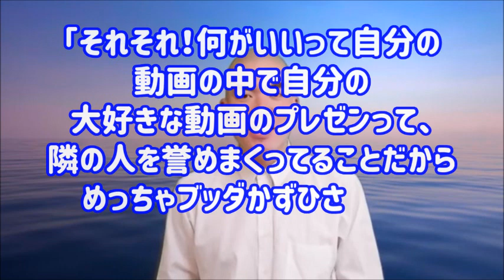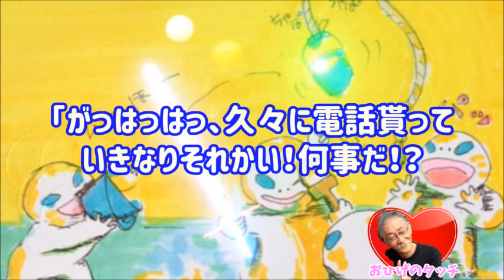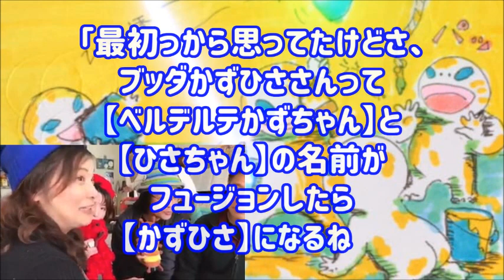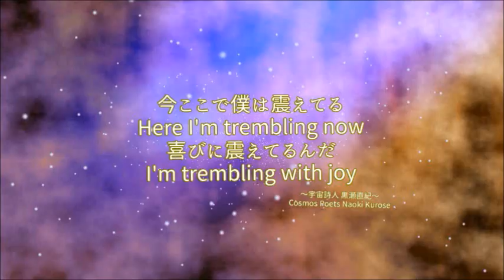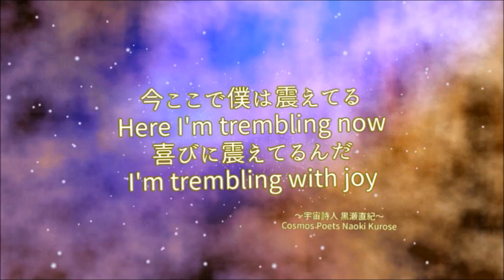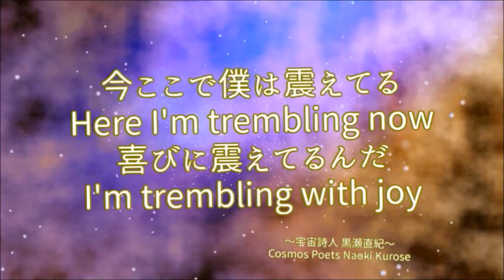【宇宙家族と愉快な仲間たち～輝いてる人ってどんな人？～】映像作家ヒシャ笑もん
2019年5月16日K203　ゆき(友紀)ちゃんお誕生日おめでとう〜。
その日に、悟りましたというブッダかずひささんの動画を発見し、ワクワク宇宙家族のみんなにシェアをしました。
佐藤あつこさんが、めぐり研究所の「あなたは何星人？」という動画を数日前にシェアしてくれてたおかげさまで、発見。
その話を、マウンテンマウスまぁしぃに電話でワクワク歓喜で話したら、ステキな脚本を創造してくれました。ありがとう。

全体の長さ　7分41秒。741。並べ替えると　417、714。たまりんの誕生日ナンバー7/14。ひろしくんとたまりんが出愛った日4/17。7分41秒＝461秒。振り返ると164。164＝ひろし。ひろみんのマヤナンバー164でありがとう。